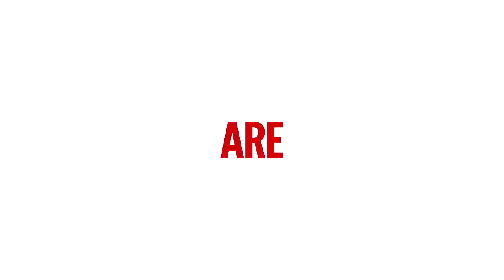I Feel Like… Something - David Ackerman DLR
We all know how powerful words are in our lives. As Henry Ford famously said: “A man who thinks he can and a man who thinks he can’t are both usually right.”
Well, if thinking it has that much impact, imagine what hearing it out loud does.